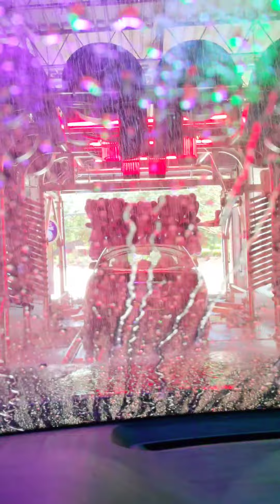AI Car wash in USA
automatic car wash with AI